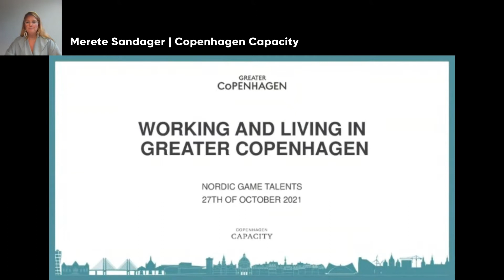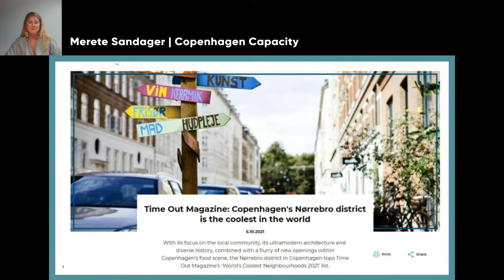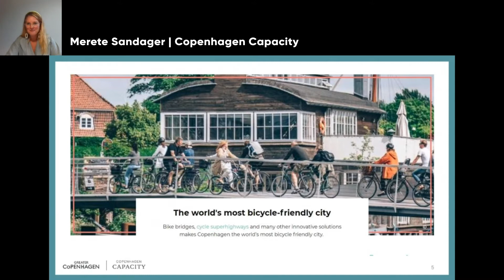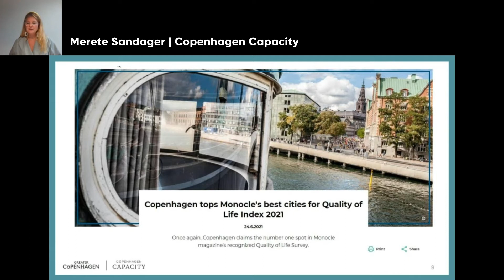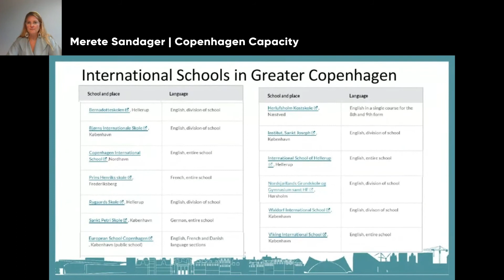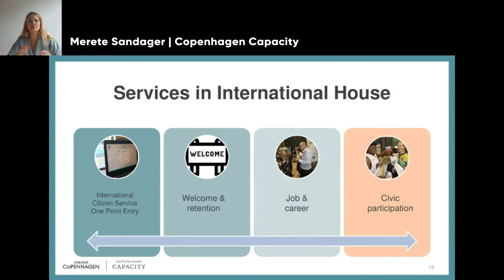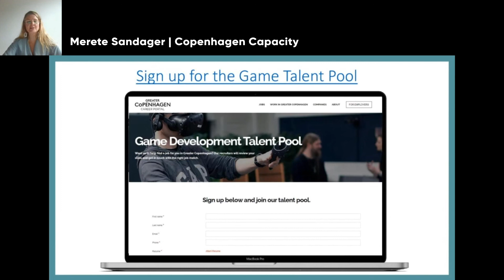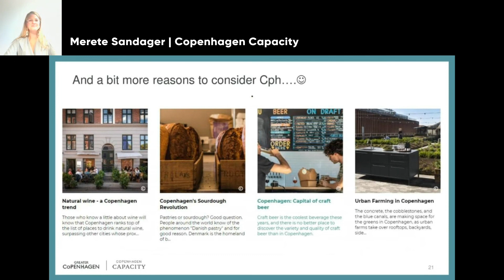Merete Sandager | Copenhagen Capacity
Overview of living and working in Denmark.